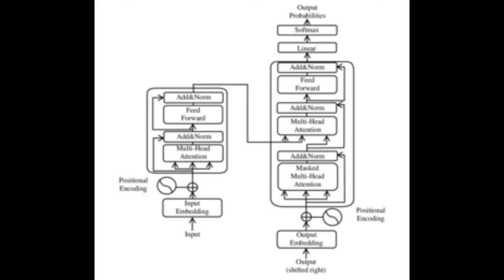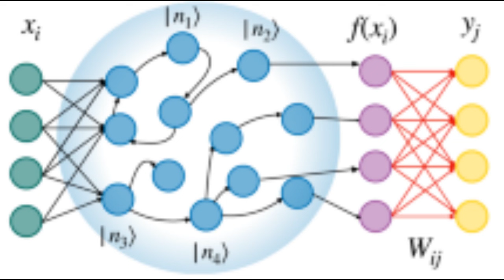acid eclipse elektro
2024, wrote and recorded over the last two days
Rinpoche Me AKA Giovanni Coniglio - all songwriting, sequencing and tracking, mixing/mastering

for my mother

maybe i did something different i dunno

how many times have YOU heard this song?

don't panic - it might be only my second time making it (this far)

when  I asked chatgpt about it:

ChatGPT: The story you're referring to is a Buddhist tale known as "The Lost Ring," which is often used to illustrate the concept of samsara, the cycle of birth, death, and rebirth. While it's not specifically tied to Hinduism, similar concepts of rebirth and karma are present in both religions.

In the story, there's a man who accidentally drops his ring into a crack in the ground. He looks for it everywhere but can't find it. Eventually, he gives up and continues with his life.

Some time later, the man dies and finds himself in the realm of the dead. There, he sees a massive pile of rings, all identical to his own. Curious, he asks why there are so many rings, and he's told that each ring represents one of his previous lives. Every time he was born and died, he lost the same ring and then found it again in the next life.

The lesson of the story is that life is a cycle of birth and death, where individuals go through repeated experiences until they achieve enlightenment and break free from the cycle of samsara. It emphasizes the importance of understanding the impermanence of life and the interconnectedness of all beings.